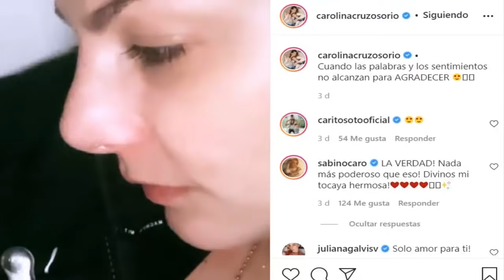¡ ÚLTIMA HORA ! CAROLINA CRUZ ENTRE LÁGRIMAS CONFIRMÓ QUE SU HIJO SALVADOR ¡ SUPERÓ LA TORTICOLIS !